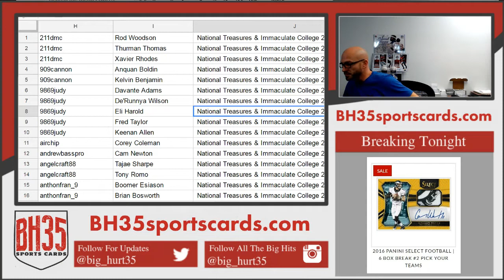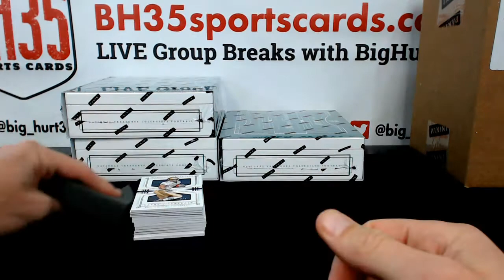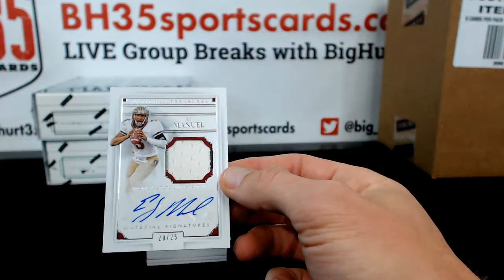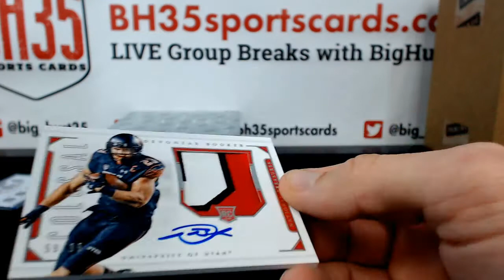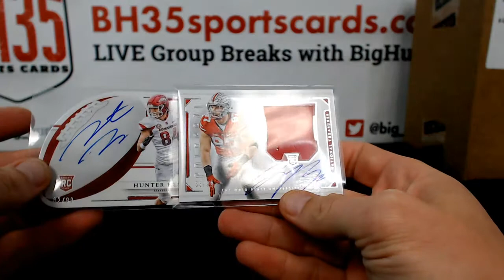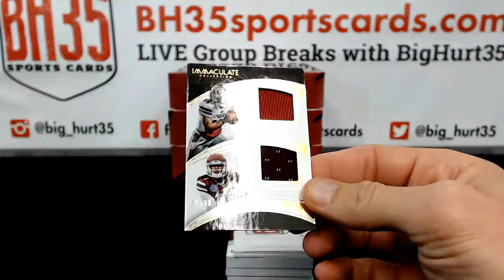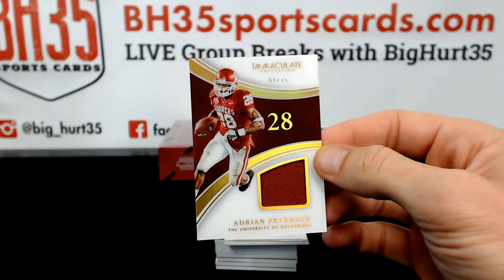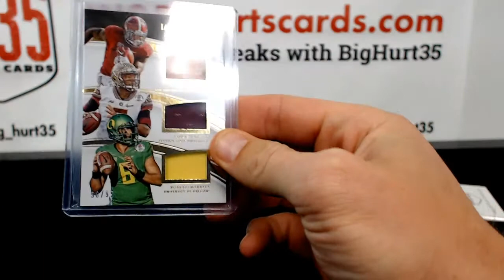National Treasures & Immaculate College 2 CASE BREAK #7